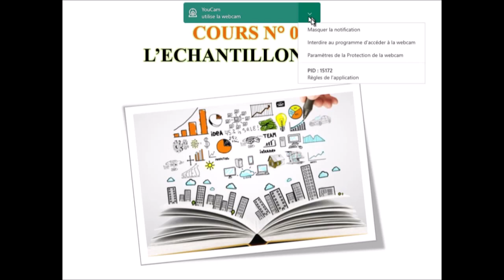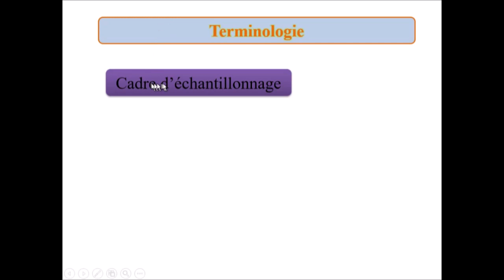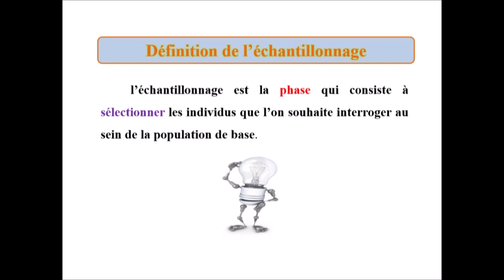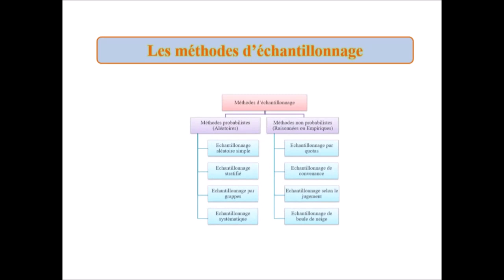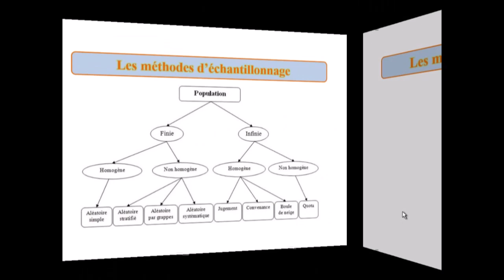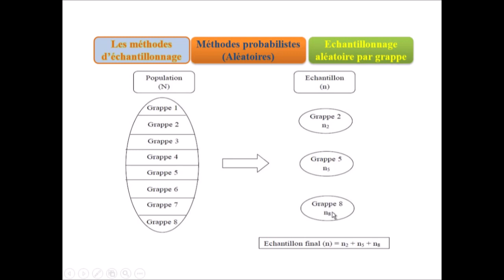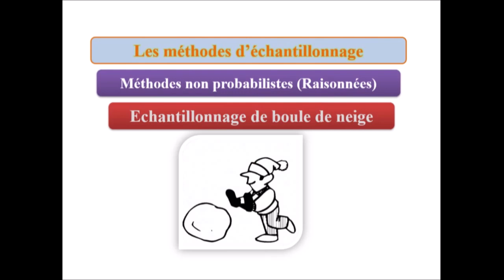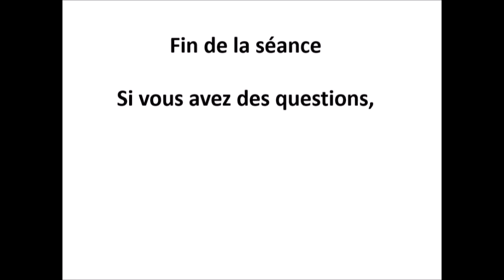L'échantillonnage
Cours N°7 : L'échantillonnage
Module : Recherche marketing
EHEC 2020